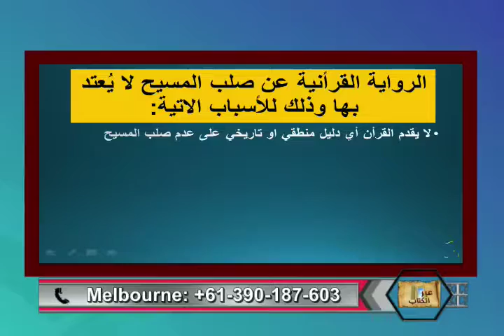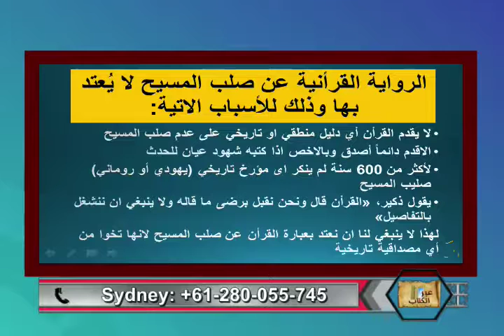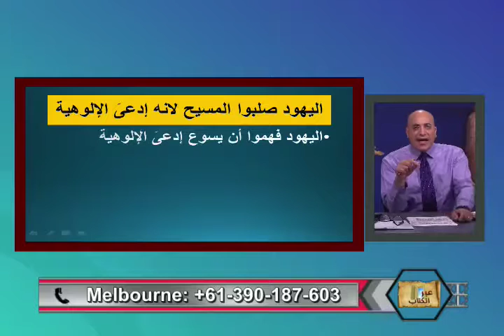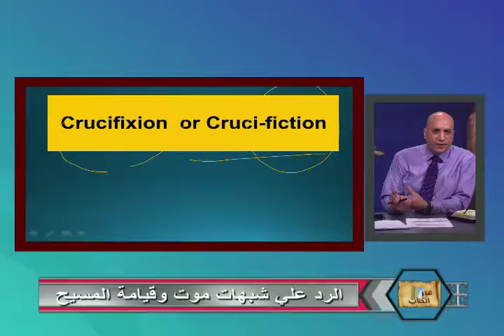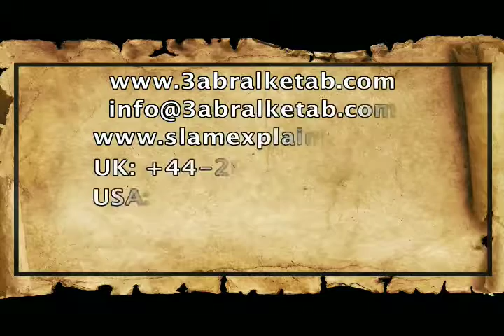الرد علي شبهات موت و قيامه المسيح -عبر الكتاب -154